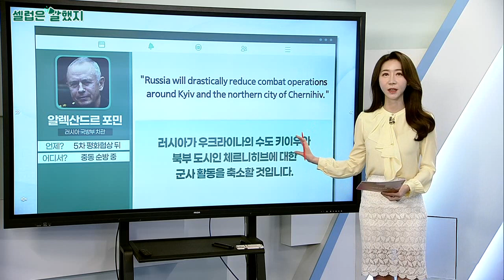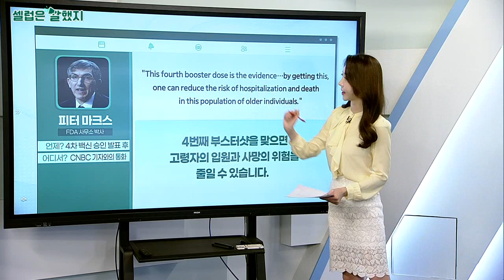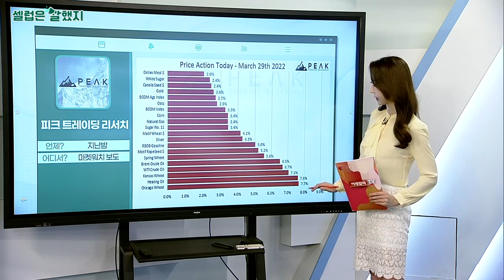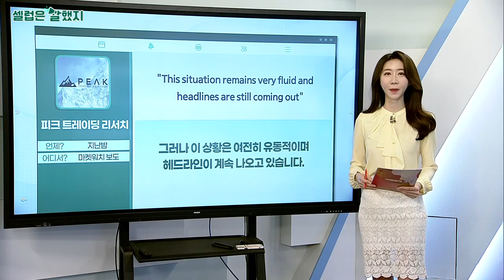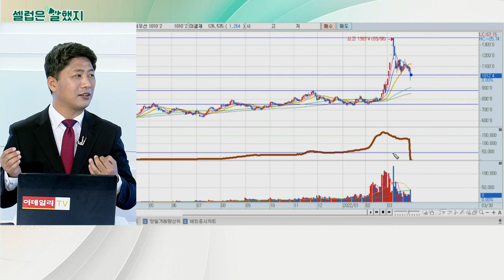알렉산드르 포민(러시아 국방부 차관) / 피터 마크스(FDA 사무소 박사) / 피크 트레이딩 리서치_셀럽은 말했지 (20220330)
알렉산드르_포민(러시아 국방부 차관) / 중동 순방 중
"Russia will drastically reduce combat operations around Kyiv and the northern city of Chernihiv."
러시아가 우크라이나의 수도 키이우와 북부 도시인 체르니히브에 대한 군사 활동을 축소할 것입니다.

피터_마크스(FDA 사무소 박사) / CNBC 기자와의 통화
"This fourth booster dose is the evidence…by getting this, one can reduce the risk of hospitalization and death in this population of older individuals."
4번째 부스터샷을 맞으면 고령자의 입원과 사망의 위험을 줄일 수 있습니다.

피크_트레이딩_리서치 / 마켓워치 보도
"This situation remains very fluid and headlines are still coming out"
그러나 이 상황은 여전히 ​​유동적이며 헤드라인이 계속 나오고 있습니다.